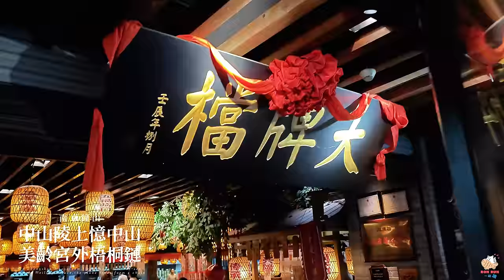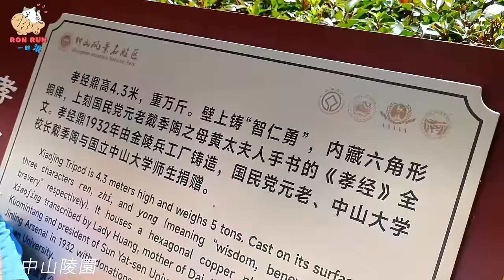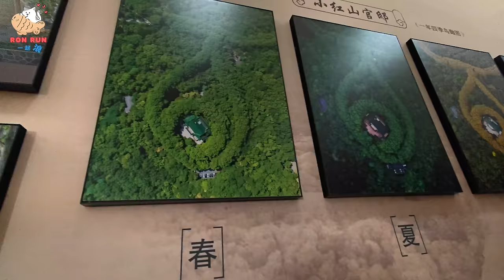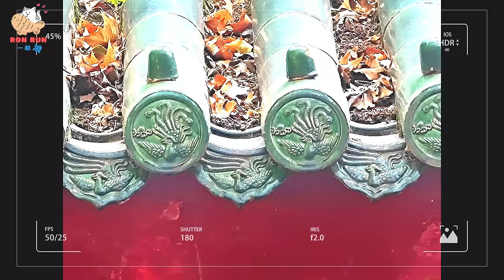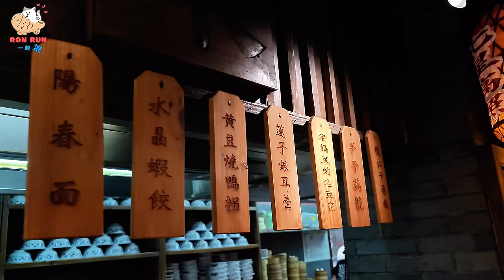[ENG SUB]【南京美食旅遊】南京歷史印記：中山陵上憶中山，美齡宮外梧桐鏈，南京大排檔吃不停，體驗南京最深度的知性文化美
南京是一座六朝古都外
還是中華民國時期最初的建立根據地
這一集我們將帶你走進南京靈谷景區與鐘山景區
拜訪中山陵與美齡宮，緬懷先賢，感念國父孫中山與蔣宋夫婦的貢獻
最後，來到南京，美食也是必不可少的
南京大排檔集合了南京的各種經典美食
現在就點進這隻影片，最深度知性的南京旅遊、南京美景與南京美食都呈現給你！

各節重點：
00:00 精華片頭
01:01 開場
01:51 中山陵
03:05 中山陵介紹
04:57 免費紀念品索取&心得
05:42 鐘山靈谷景區觀光車
06:06 美齡宮
06:51 美齡宮介紹
08:51 美齡宮歷史淵源
09:40 美齡宮心得
10:37 南京大排檔
11:26 金陵菜系
11:49 美齡粥
12:31 金牌煎餃
13:05 麻辣鴨血
13:30 南京素什錦
13:56 糖芋苗
14:15 招牌南京烤鴨
14:56 南京評彈
15:10 南京大鴨梨
16:14 江米扣肉
17:26 金陵鹽水鴨
18:02 江南小灶燉羊肉
19:38 評價&結尾

謝謝大家願意點開完整資訊，下面是我的其他平台
如果你願意動動手指幫我點點訂閱關注的話
Ron感激不盡！😘😘
推薦影片：
『台中RunRun』
📍台中五權平祿壽司大滿足！ 你不知道的秘密在這裡 l 創辦人竟是台灣人？！
📍台中新光黃昏市場美食精選大集合 l 太平人怎麼這麼幸福，這麼棒的寶藏市場居然就在旁邊！